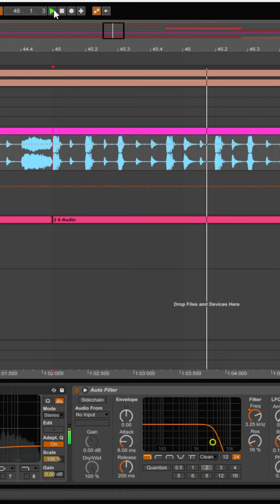To The Edge - Out August 16th!